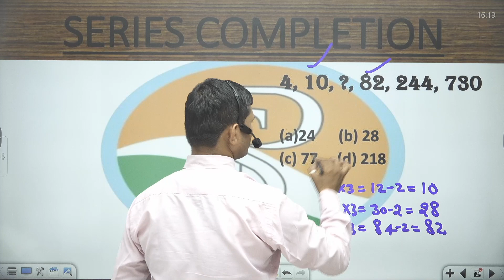4, 10, ?, 82, 244, 730